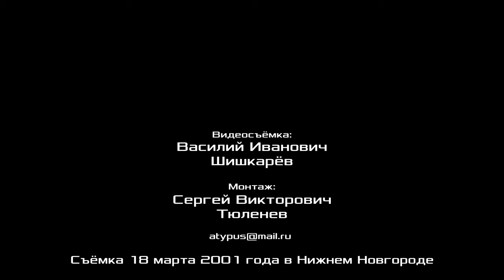О поддержке общепрофсоюзного проекта Трудового Кодекса России. О.Шеин, С.Храмов, М.Попов. 18.03.2001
О поддержке общепрофсоюзного проекта Трудового Кодекса России. 2-й вопрос повестки семинара Российского комитета рабочих. Нижний Новгород, 17–18 марта 2001 г.
00:00:14 - с докладом по 2-у вопросу повестки Олег Васильевич Шеин, сопредседатель российской организации объединения рабочих профсоюзов «Защита», руководитель астраханского отделения Фонда Рабочей Академии, депутат Государственной Думы РФ третьего созыва.
00:24:29 - с докладом по 2-у вопросу повестки Сергей Владимирович Храмов, председатель объединения профсоюзов России «Соцпроф».
00:48:26 - Михаил Васильевич Попов, доктор философских наук, профессор по кафедре экономики и права, консультант Российского комитета рабочих, консультант портового комитета Российского профсоюза докеров морского порта Санкт-Петербурга, сопредседатель идеологической комиссии ЦК Рабочей партии России, Ленинград.